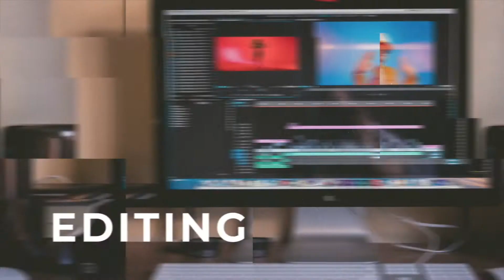Instagram Content Ideas for life Coaches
Are you a life coach that needs content ideas for Instagram? Not having a fresh Instagram content idea as a life coach can be frustrating sometimes, but don’t you worry!

In this video, we will share with you on Instagram content ideas for life coaches, how to create and find the best Instagram content for you as a life coach to post, plus how to come up with lots of fresh content ideas so you don’t have to worry anymore about not having a shortage of Instagram content as a life coach.

➡️➡️ VIDEO GEAR MUST HAVES:

BEGINNER SET UP - If you’re just starting out, this is what you need:
✅ A smartphone that shoots at least FULL HD (1080p)
✅A room with large windows (natural light) and no noise interference
✅ A tripod
✅ RING LIGHT
✅ RODE VLOG KIT IOS
✅ RODE VLOG KIT ANDROID/USB-C

INTERMEDIATE SET UP - If you’re ready to upgrade your video quality, these are the things we recommend:

✅ DJI OSMO FOR ANDROID/IOS for smoother shots and video stabilization
✅ GO PRO HERO9
✅ GO PRO HERO9 DUAL CHARGER + EXTRA BATTERY
✅ GO PRO HERO9 MEDIA MOD (MIC)
✅ SANDISK MICRO SD CARD
✅ GO PRO SUCTION CUP MOUNT
✅ GOOSENECK EXTENSION SUCTION CUP

ADVANCED SET UP - If your intermediate setup isn’t cutting it anymore, these are the things we recommend:

✅ MAVIC AIR FLY MORE COMBO
✅ CANON 80 D
✅ RODE VIDEO MIC PRO
✅ NEEWER LIGHTS

IF YOU WANT TO SHOOT GREEN SCREEN VIDEOS:
✅ PORTABLE GREEN SCREEN
✅ FULL GREEN SCREEN